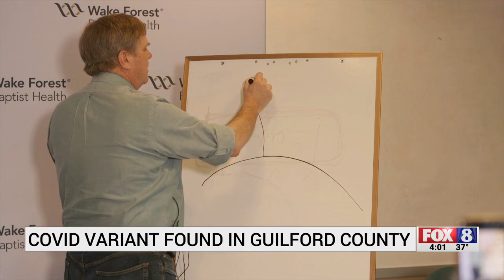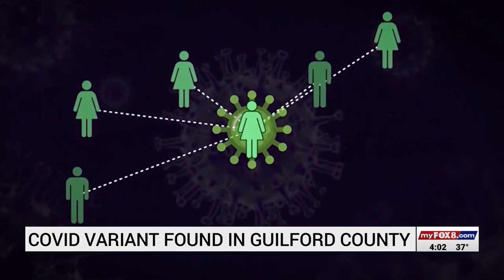Explaining the B.1.1.7 variant of COVID-19 recently found in Guilford County